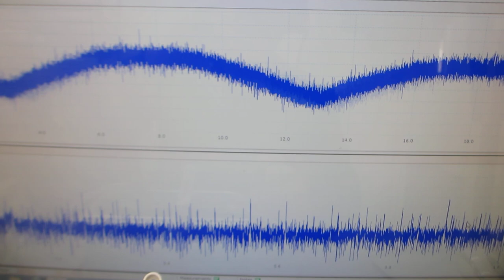メガヘルツの超音波発振制御実験（超音波システム研究所）